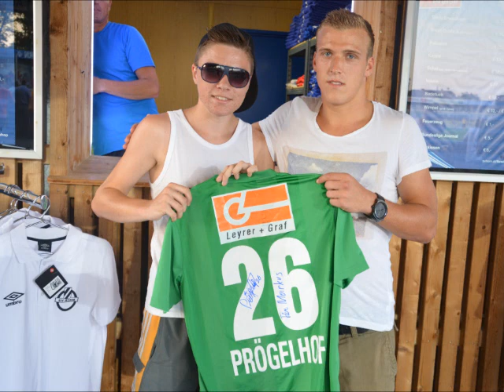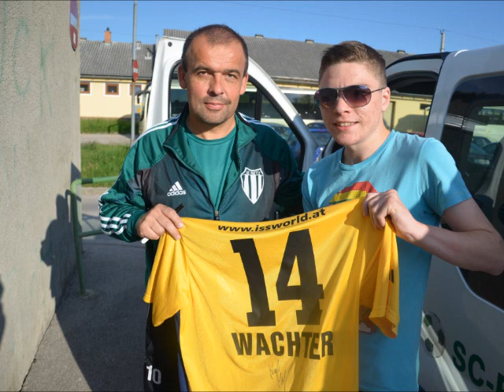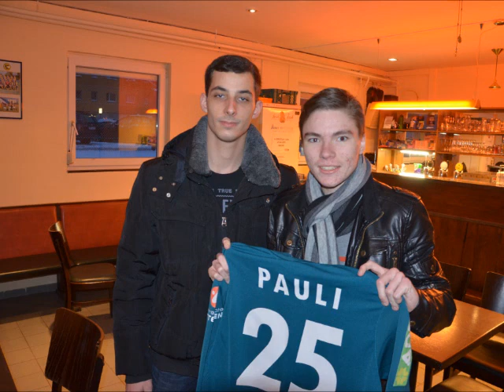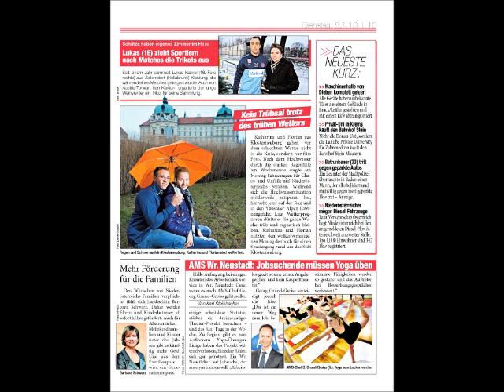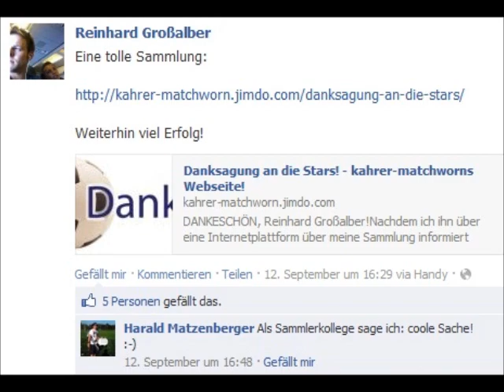kahrer-matchworn im Radio Ypsilon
Livesendung im Radio Ypsilon unter der Frequenz 94,5 und 102,2.
Die Sendung ist im Raum Hollabrunn, Eggenburg und Retz zu empfangen.

Studiogast: Makus Kahrer - Matchworn
Moderator: Franz Weber